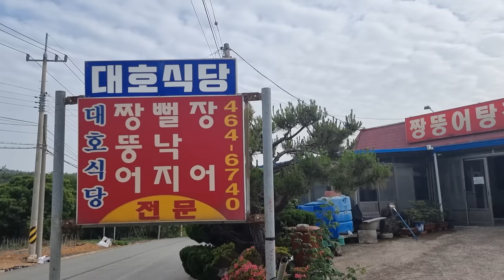벌써 짱뚱어가 나오네요!!짱뚱어회 짱뚱어탕에 소주한잔 영암 삼호 대호식당 Eatingshow Mukbang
생긴건 별로지만 맛과 영양은 최고!!
짱뚱어회랑 짱뚱어탕 드시러 영암한번 와보셔요!!